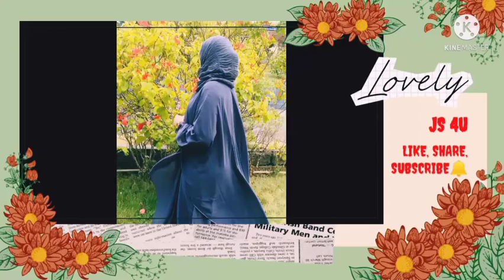# Simple Bottle Art Using Foil sheet😃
Happy crafting#